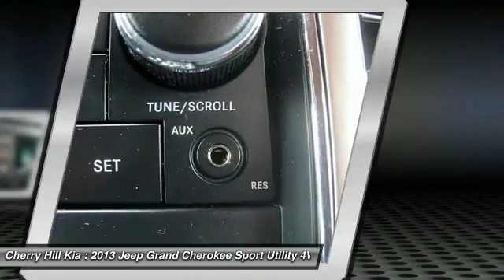2013 Jeep Grand Cherokee Cherry Hill NJ 77909L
2013 Jeep Grand Cherokee Laredo